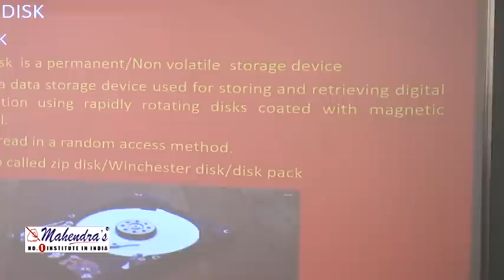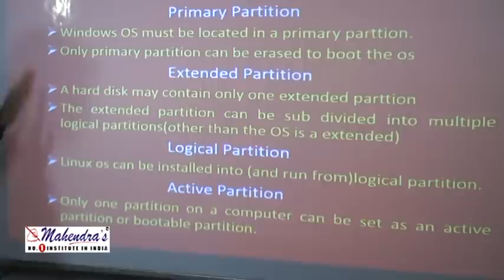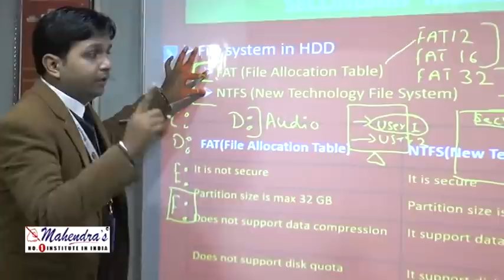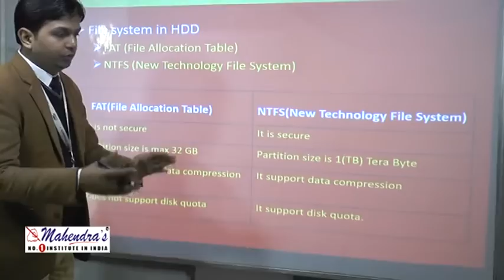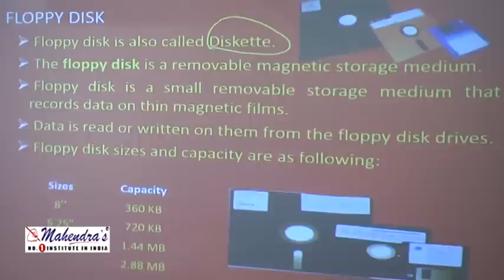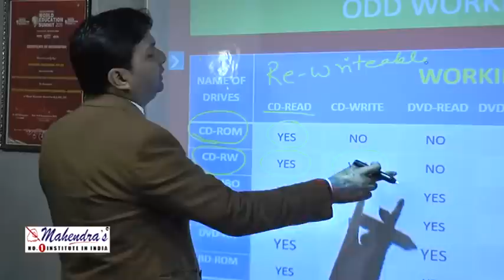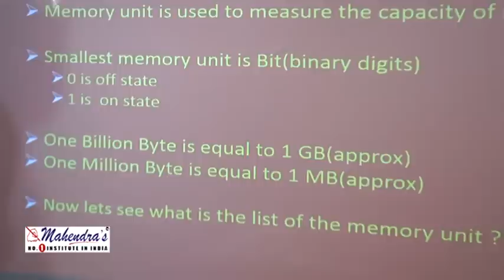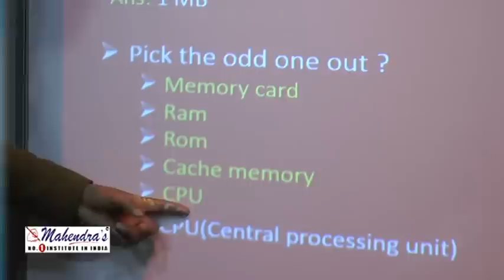IBPS PO MAINS | PART - 2 MEMORY & MEMORY UNITS | COMPUTER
Powered by Mahendra's

As the countdown has begun for IBPS PO MAINS  2016 and other competitive exams. Mahendra Guru is providing you with Tips and Tricks to crack subjects.

@ Copyright Reserved

1. No duplicacy or editing of the videos is allowed without the written permission of the publisher.

2. All the dispute are subject to Lucknow Jurisdiction only.